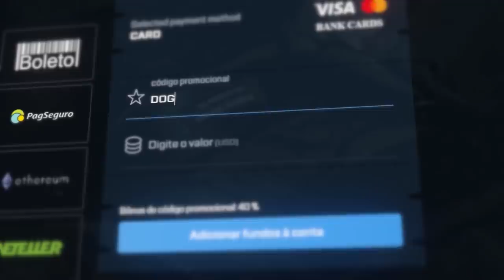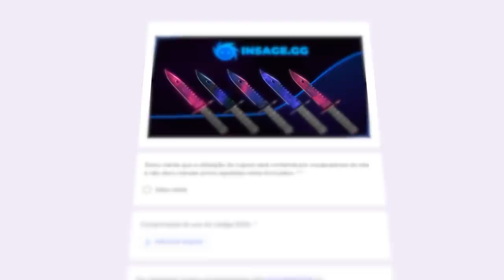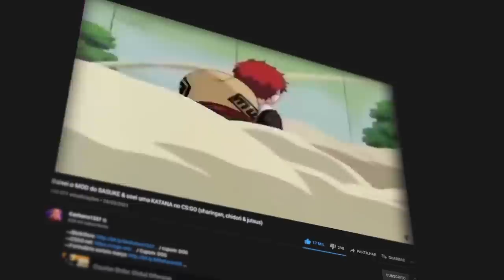NARUTO Vs SASUKE no CS:GO... Baixei os dois MOD's e fiz um duelo entre eles (Rasengan Vs Sharingan)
Usei o mod do Naruto com o mod do Sasuke no CS:GO e usei no competitivo com Sharingan, Kunai, Katana e todos jutsus possíveis! 20.000 likes se vocês querem mais vídeos de mods de Naruto!